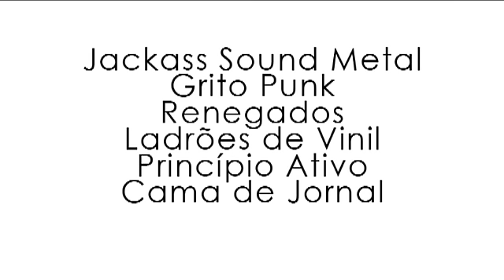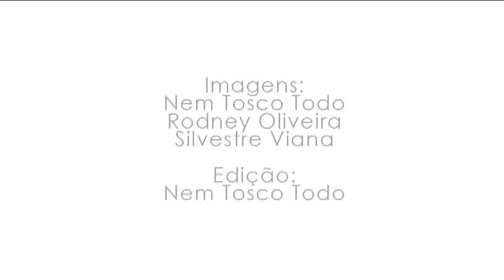FESTA DA BABILÔNIA 3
Resumo do que rolou na Festa da Babilônia 3, dia 16 de Março de 2013, na Casa fora do Eixo, em Vitória da Conquista-Bahia. No início tava meio vazio, mas aos poucos a galera foi chegando. Participação das bandas: Jackass Sound Metal, Grito Punk, Renegados, Ladrões de Vinil, Princípio Ativo e Cama de Jornal.